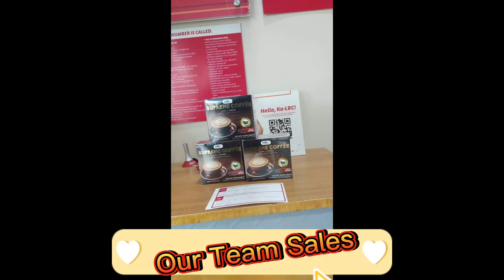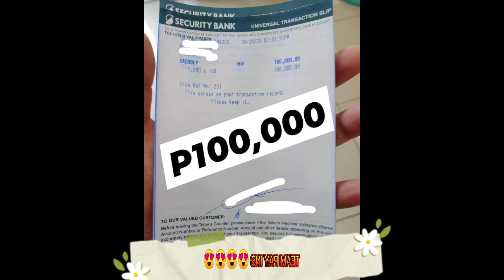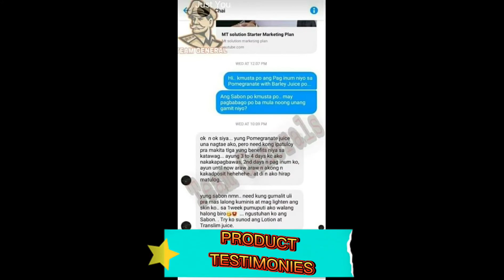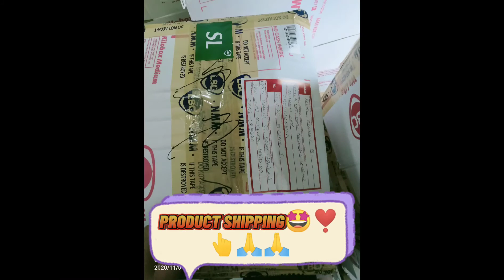HOW TO HAVE AN EXTRA INCOME!!!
Learn The Business to Earn In your Spare time...